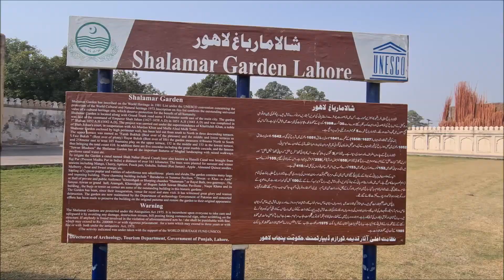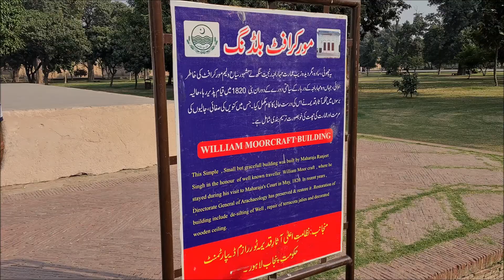Shalimar Gardens Lahore (Vlog 5)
The Shalimar Gardens  are a Mughal garden complex located in Lahore, Pakistan. The gardens date from the period when the Mughal Empire was at its artistic and aesthetic zenith, and are now one of Pakistan's most popular tourist destinations.